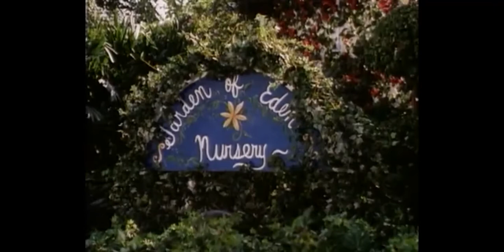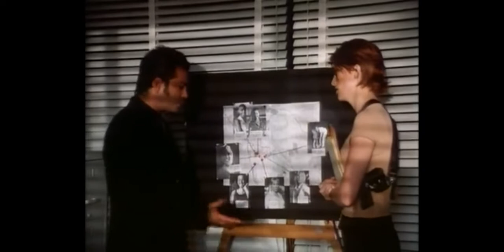A Clockwork Iris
I don't highlight all the elements/codes for people new to what I'm showing here, but to give you an idea, see my Synopsis video

This film came as a huge synchronistic surprise just yesterday, when going through a completely unrelated search. This brought a lot of clarity as to what I've been observing in the hive-minded Flower/Mandala/Corona tattoo phenomena, and the entity behind it. Again, I'm not saying everyone who has said tattoos are puppets, but most seem to be just asleep in life and absent minded as to the esoteric side to what they permanently marked their flesh with.